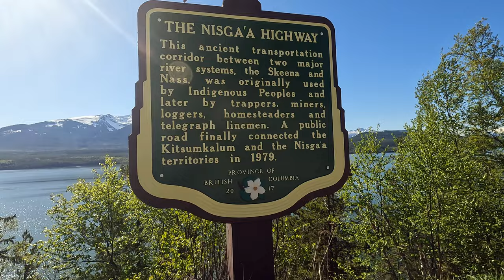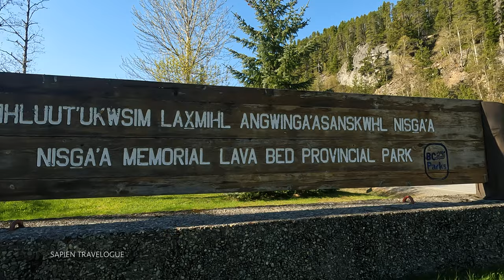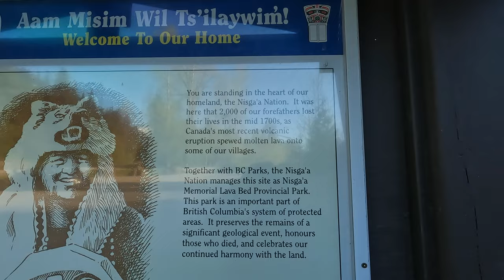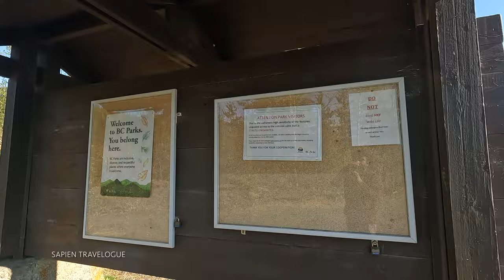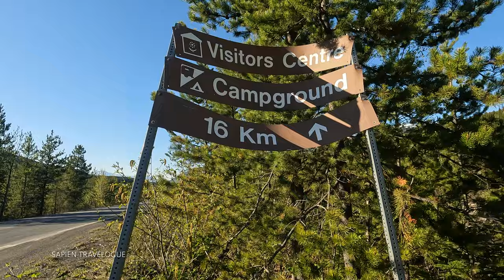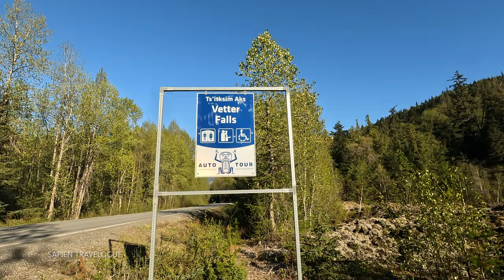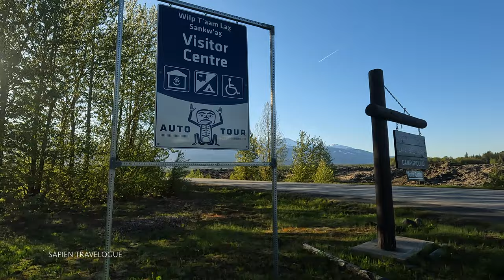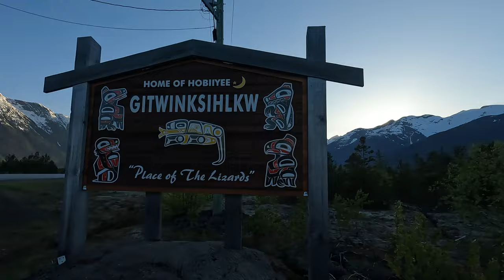Nisga'a lavabed | The Volcanic Wonder|CANADA | ലാവാ ബെഡ് |കാനഡ |മലയാളം|ലാവ ഒഴുകിയ വഴികളിലൂടെ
The Nisga'a Lava Bed is a spectacular natural feature in Canada, specifically in the Nisga'a Memorial Lava Beds Provincial Park in British Columbia. This breathtaking location displays the aftermath of volcanic activity that occurred in the area thousands of years ago.

The Nisga'a Lava Bed is the consequence of volcanic eruptions from the adjacent Nass Valley volcanic region that occurred between 250 and 350 years ago. The lava flow covers an area of around 2,000 square kilometers, making it one of Canada's largest lava fields.

The magnificent panorama that opens before you as you explore the Nisga'a Lava Bed will enchant you. The solidified lava flows generate a harsh and jagged landscape with distinct structures and textures. Lava has formed unique features such as lava tubes, caves, and tunnels, allowing visitors to see the enormous forces that sculpted the area.

Exploring the Nisga'a Lava Bed allows you to observe nature's raw beauty while also learning more about the region's volcanic past. It is critical to respect and conserve the area's cultural and natural legacy during your visit, as the Nisga'a Lava Bed is culturally significant to the Nisga'a Nation.

Whether you're looking for adventure, appreciate nature, or are simply amazed by geological wonders, the Nisga'a Lava Bed provides a one-of-a-kind and unforgettable experience. Explore the intriguing landscapes, immerse yourself in the rich natural history, and marvel at the profound grandeur of this amazing Canadian place.